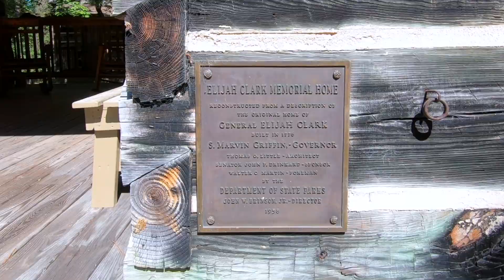2020 - THE YEAR IN REVIEW | Our Favorite RV Adventures! | BEST SPOTS - (Special Report)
2020 is OVER!  Hallelujah!  Despite the glut of bad luck and gobs of misfortune that plagued us (and everybody else) this year, we must admit we had some wonderful times out in the “Aluminum Falcon!”  Join us as we make a run-down of our five favorite RV excursions of the year, and find out why we singled out these five above all the others.  Maybe we’ll convince you to check out one or more of these places for yourself!

JOIN “NOOB NATION!” If we’re all learning new things, then we’re all “noobs” at heart, after all!

It’s a very easy and painless way you can help support our channel, and it doesn’t cost you a thing (well, maybe an extra mouse click or two, but that’s it!).

Live 'n' Learn RV is a participant in the Amazon Services LLC Associates Program, an affiliate advertising program designed to provide a means for sites to earn advertising fees by advertising and linking Purchasing items through the links found in this video description does not increase your cost in any way, but does provide us with a small commission, which enables us to continue producing the content found on this channel.